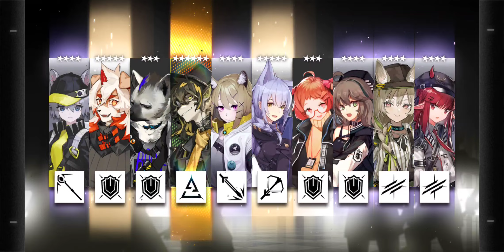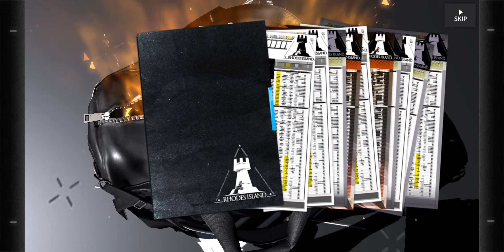Arknights - Pulling for Ling